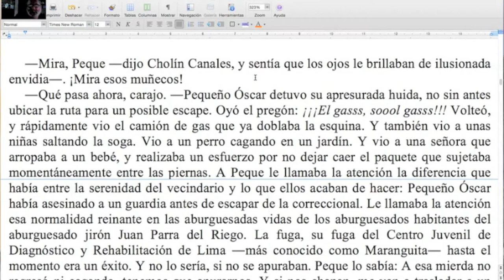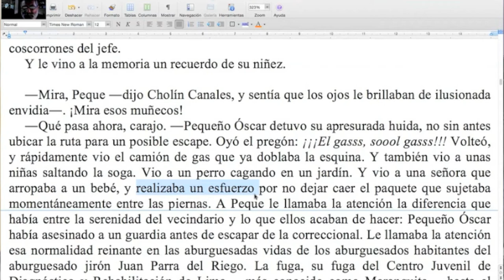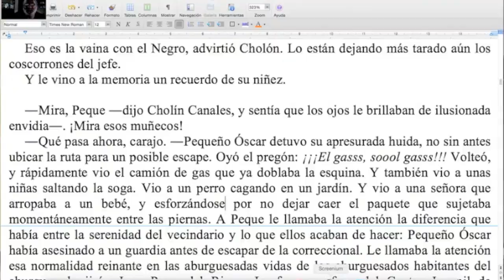Trabajando duro con más verbos chotos/ Naranja #203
Otro maravilloso aprovechamiento de verbos poco expresivos, en este caso en búsqueda de la precisión. ¡No te pierdas la nueva Naranja del TCyC, y muchas gracias por likearla y compartirla!